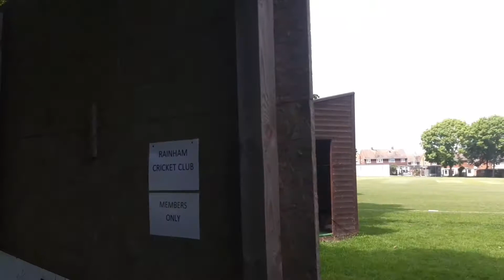A friendly cricket match at Rainham cricket club